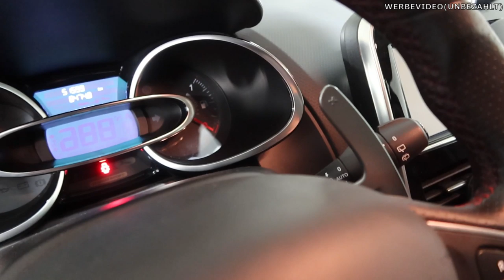Renault Clio IV 4 RS Trophy 220 | Ready for TRACK?? KOSTEN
Ein Renault Clio IV 4 RS Trophy 220 ist mehr Sportwagen als ich dachte. Diese kleine Pocket Rocket hat viel zu bieten, doch ist der Wagen Bereit für die Rennstrecke? Wir zeigen euch was es kostet um ihn artgerecht zu bewegen.

Transparenz und Miteinander im Motorsport!
Dieser Satz beschreibt den Kanal kurz in knapp. Der Inhalt der gezeigten Videos soll all denen helfen, die etwas an ihrem Auto verändern wollen, zugunsten der Performance.
Fehlkäufe, Probleme, Fortschritte, positive und negative Erfahrungen,... alles kommt offen zur Sprache, sodass jeder davon profitieren kann.